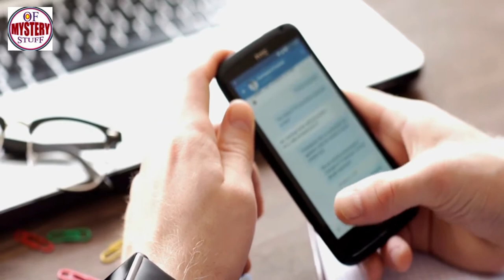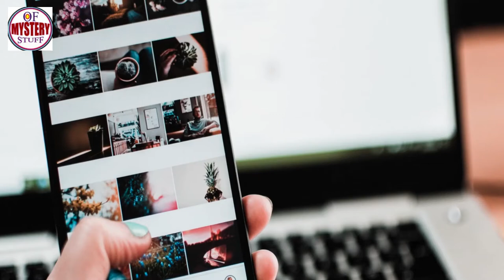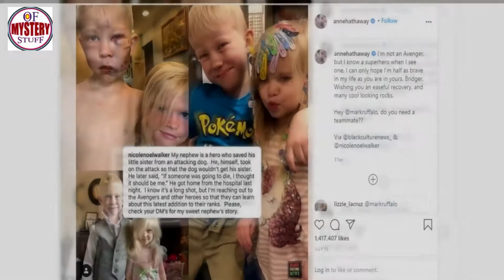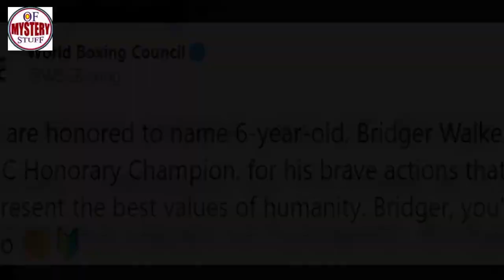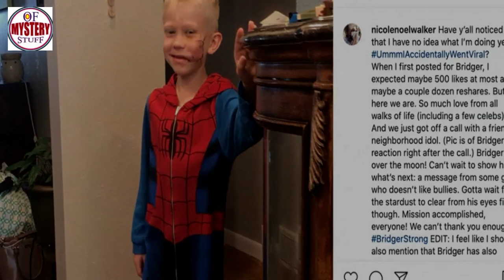Brave boy, 6, suffers horrific injuries after saving little sister from dog attack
Unsolved
mysteries
Unsolved mysteries Brave boy, 6, suffers horrific injuries after saving little sister from dog attack
mysteries unsolved
Mystery
mystery
 Brave boy, 6, suffers horrific injuries after sav
mystery box
mystery package
mystery shopping
mystery of the disappearance of cody dial
mystery ke
mystery girls
mystery of love
mystery movie
mystery music
mystery queen
mystery,
martin mystery
adventure mystery
martin mystery
mystery movies
mathematical mystery tour
mystery
mystery leopard
sharkboy mystery mission,
sprmysteryman
mysterymanplayz
mystery 13
mystery esc
mystery  be cool scooby doo,
mystery skulls
battlefield  mystery
anime ep mystery
mystery meat
mystery girl
world warmystery
mystery roblox
mystery decals
sims  mystery
murderer mystery
mystery decals in a row
3 mystery riddles
mystery lane berwick maine
mystery decals
mystery eggs
sims mystery
stuff
stuff dog
stuffing box
assembly drawing
stuff for free
stuffed
stuffing
stuffed burger
stuffy nose
stuffed animals
stuff again
stuff with scout fly
staff academy
psn stuff
random stuff
mcpe stuff,
minecraft stuff,
hero stuff
staff 13,
staff mineplex,
staff griefed,
bk staff
the ghost
the best
the canterville
 ghost class

abandoned places
abandoned places in kentucky
abandoned oregon
abandoned places in oregon
200 years of varnish removed from a painting
abandoned places in south carolina
abandoned
abandoned chicago
abandoned illinois
abandoned chicag
oregon abandoned places
2122 north clark street
abandoned ohio
synagogue tunnel
abandoned places in illinois
nephilim